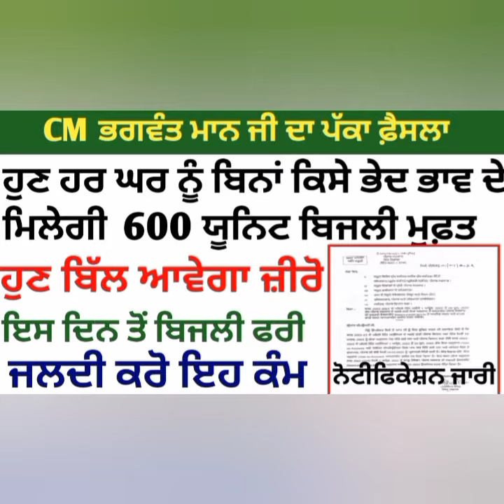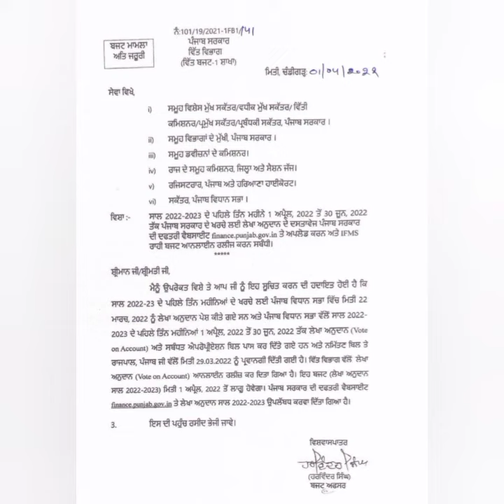300 unit free punjab (ਪੰਜਾਬ ਸਰਕਾਰ ਦਾ ਵੱਡਾ ਫੈਸਲਾ 300 ਯੂਨਿਟ ਬਿਜਲੀ ਮੁਫ਼ਤ ) pspcl bijli free in punjab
300 unit free punjab (ਪੰਜਾਬ ਸਰਕਾਰ ਦਾ ਵੱਡਾ ਫੈਸਲਾ 300 ਯੂਨਿਟ ਬਿਜਲੀ ਮੁਫ਼ਤ ) pspcl bijli free in punjab